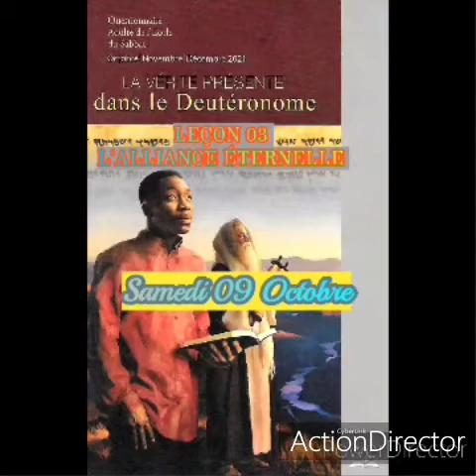lecon 03: L'ALLIANCE ÉTERNELLE, 09 Octobre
La vérité présente dans le DEUTÉRONOME